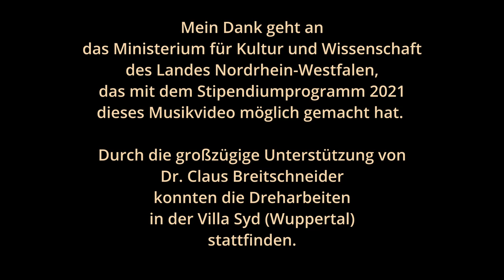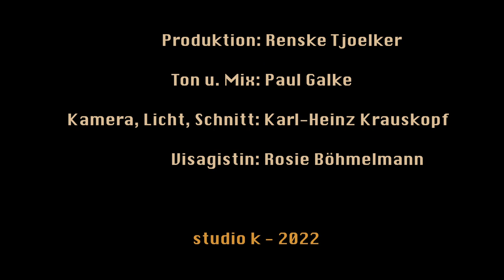Petite Valse, Hasselmans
Harpist Renske Tjoelker plays the ‘petite valse’ from A. Hasselmans (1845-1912) in the beautiful Villa Seyd in Wuppertal. This piece is part of the new cd, available